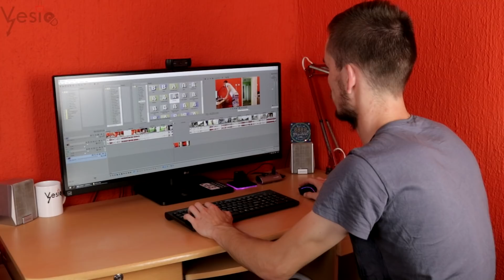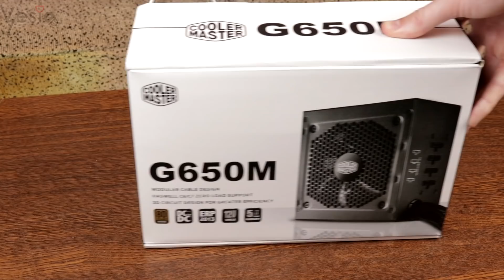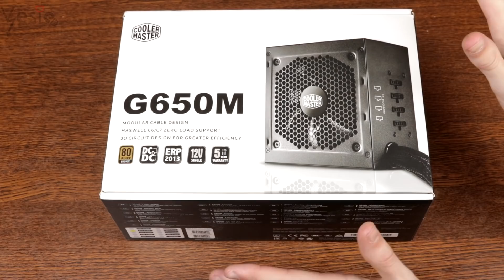Problem sa mojim racunarom?!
adresa za slanje poste:

ALEKSANDAR VESIC
POST RESTANT
PADEJ

Moja konfiguracija:

RX 560 4GB OC DDR5 128 bit
CP 750W
Kuciste MS Spectrum